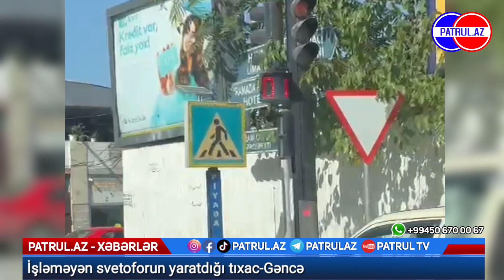İşləməyəm svetoforun M. K. Atatürk prospektində yaratdığı tıxac - Gəncə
Kanala abunə olun, digər maraqlı xəbərlərimizi izləyin. Patrul TV
Ən Son Xəbərlərə PATRUL TV-nin təqdimatında baxa bilərsiniz.

3 aydır işləməyən sfetafor svetofor prospektdə tıxac yaranmasına səbəb olur.

Patrul.az xəbər verir ki, Gəncə şəhərində sözügedən svetofor  M. K. Atatürk prospekti ilə Nizami Gəncəvi küçəsinin kəsişməsində yerləşir.

Belə ki, svetofor 3 aydır işləmədiyi üçün prospektdə uzun tıxaclar yaranır. Məlumata görə, təxminən 1 ay öncə svetofor təmir olunsa da, qısa müddət sonra svetofor yenidən işləməyib və sözügedən svetofordan digər svetoforlara qədər uzanan tıxaclar yaranmağa başlayıb.

Aidiyyatı qurumların yaranmış problemi aradan qaldıracağını ümid edirik.

Pr Manager  : Sami Ismayıllı
Partner  : Universal Vorld Tv
Marka : Uwt Music Azerbaijan
Prodüktör : Ahmadli Elnur